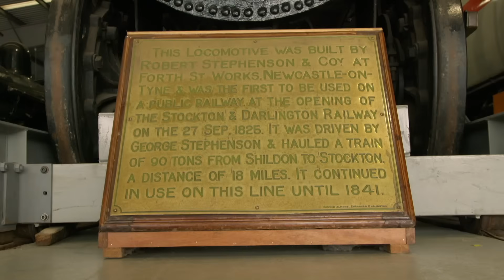Locomotion No.1: The British Train That Shaped the Future | Guy Martin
From the birthplace of the public railway in Shildon, Guy gets stuck into the oily, clever engineering behind Stephenson’s Locomotion No.1. He helps build a fully working replica for its 200th anniversary and takes on the challenge of driving it along the original Stockton & Darlington route.

This is The British Train That Changed The World – watch now on Channel 4. A proper watch, this.